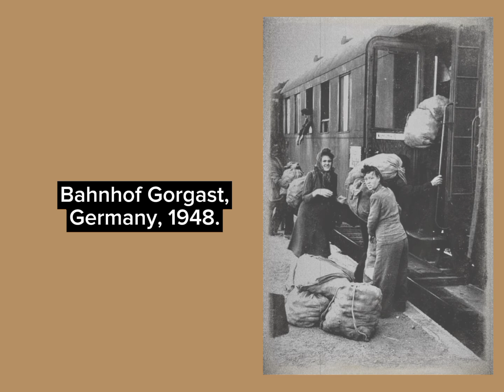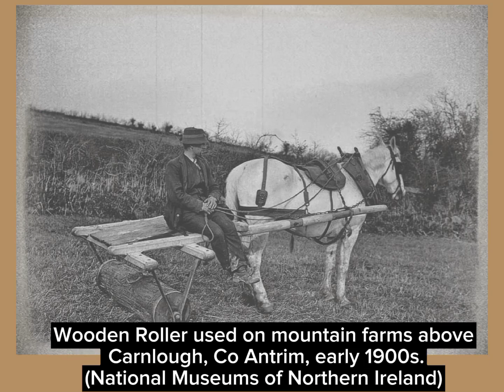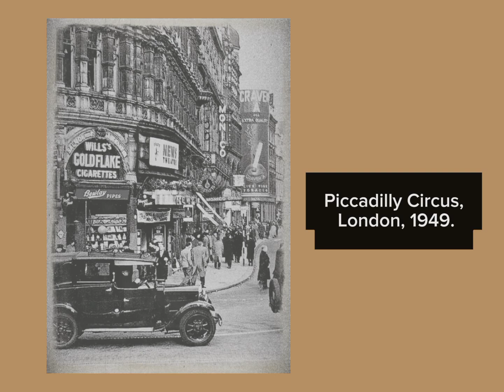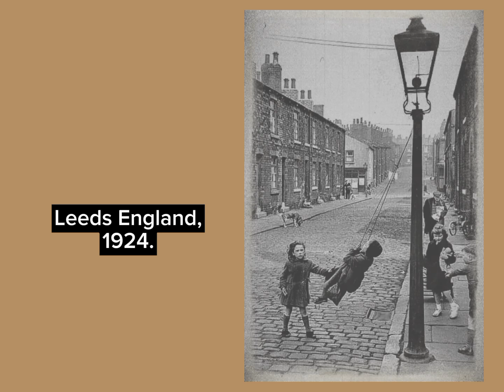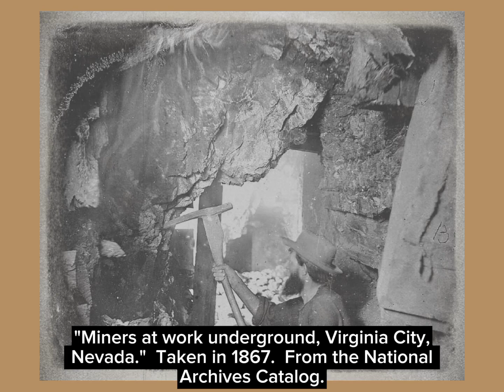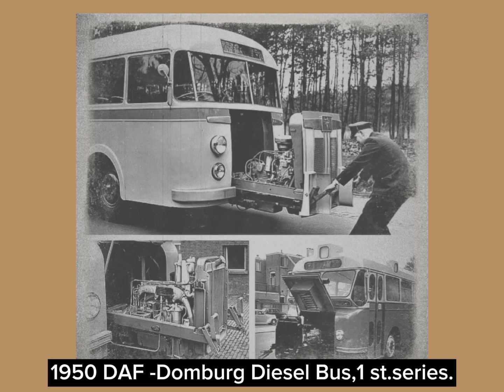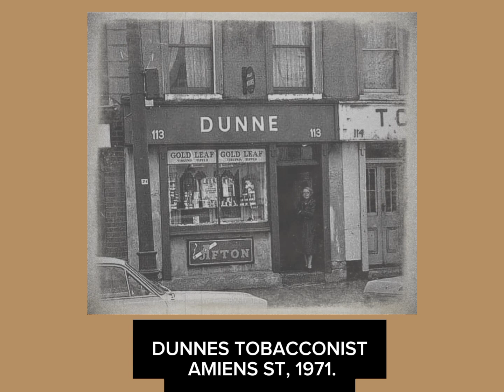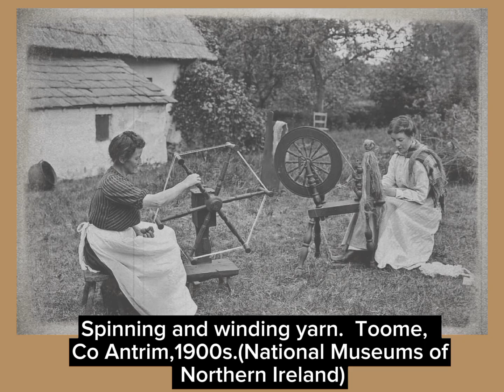60 Historical photos Of The Past You Will Enjoy It!🍀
Welcome to a new episode of the Let's Watch History channel. If you are a fan of old historical photos, join us to watch and enjoy together episodes about the past through the window of the past that the camera gave us the opportunity to look into, to watch and see what daily life was like, how people lived, what the streets were like, and some works. Also, we see how the past has changed and we have many things that happen with the push of a button. Indeed, life has become easy for us, and it may become easier and easier in the future, when the use of robots is generalized. Perhaps something more than that will happen. Let’s go together to the past. 🍀